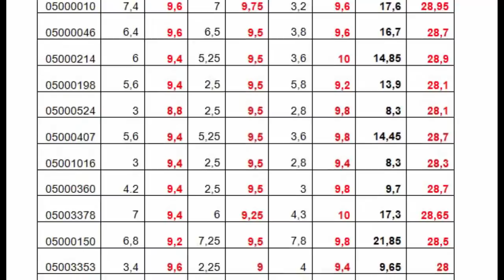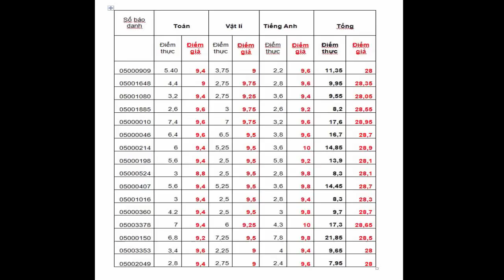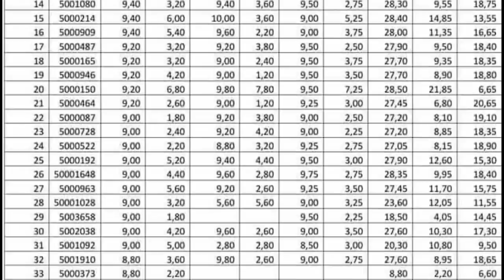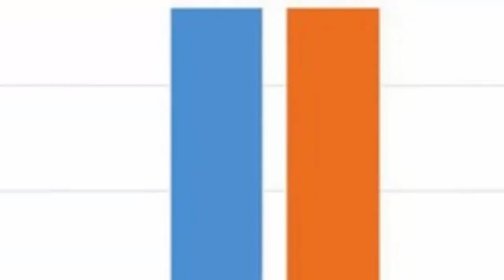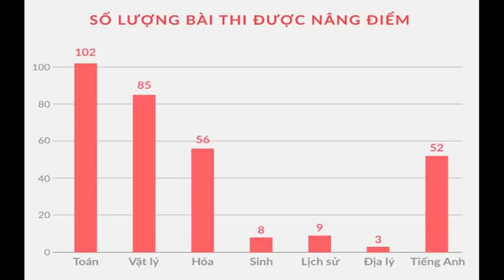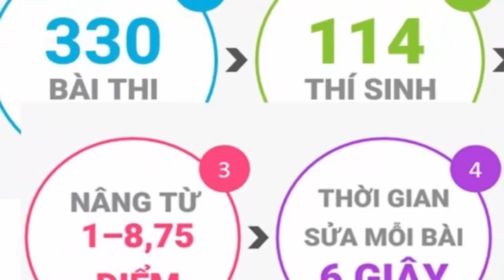Bí thư Hà Giang mất ngủ vì con cưng rớt đại học sau khi sửa điểm thi